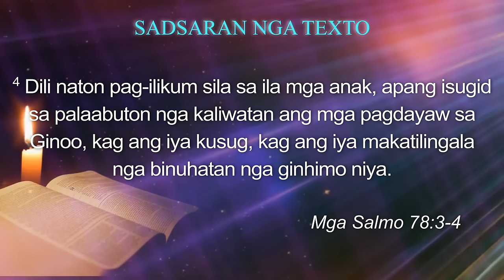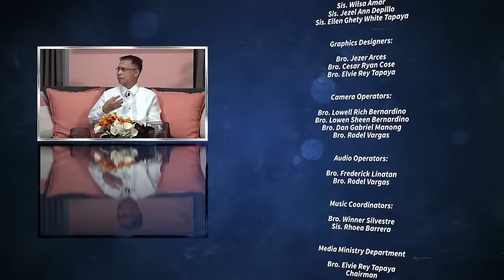Lessons of the Past - Sabbath School Lesson 10, 1st Qtr 2024